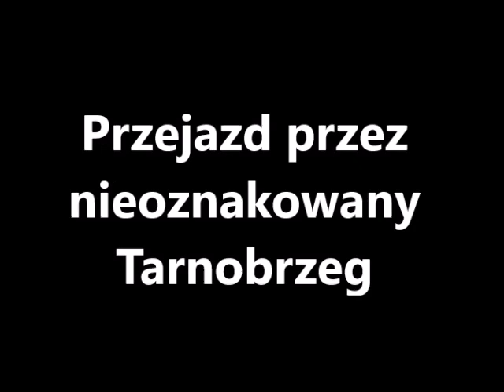Przejazd przez nieoznakowany Tarnobrzeg